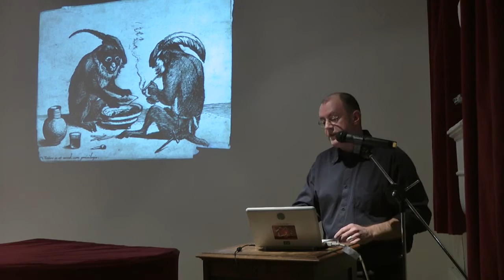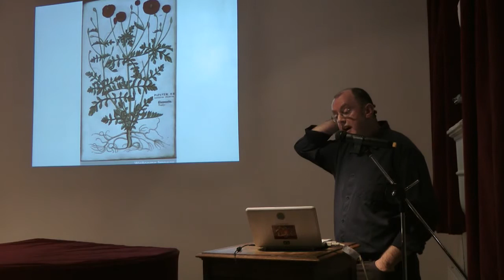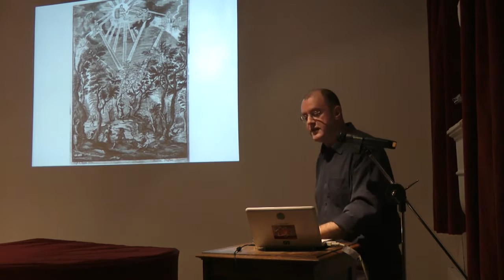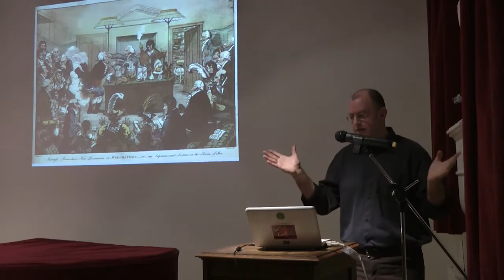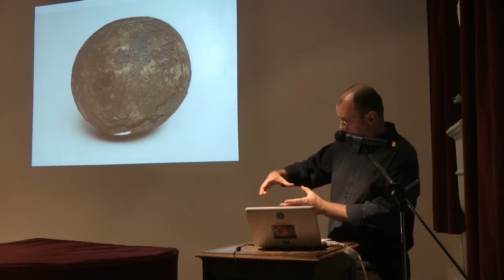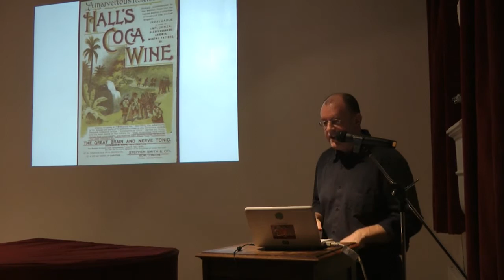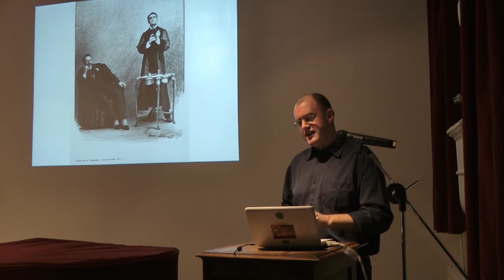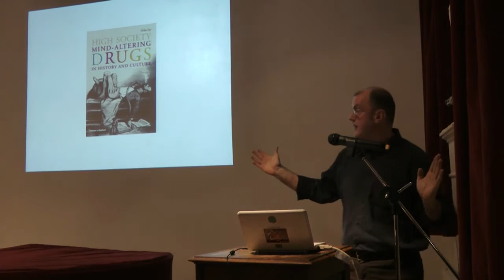Mike Jay - High Society: Mind-Altering Drugs in History & Culture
October Gallery, London, Tuesday, 31st January, 2012.

Drawing on themes and images from the exhibition he curated at the Wellcome Gallery in November 2010, Mike  surveys humanity's engagement with psychoactive plants and chemicals and explores why 'drugs' have developed such a controversial image in the modern West.

Mike Jay is an author and curator who has written widely on the history and culture of drugs. His books include Emperors of Dreams: drugs in the nineteenth century, The Atmosphere of Heaven (on the discovery of nitrous oxide) and the illustrated cultural history, High Society.

This lecture is part of a series to be held at the October Gallery on the last Tuesday of each month.